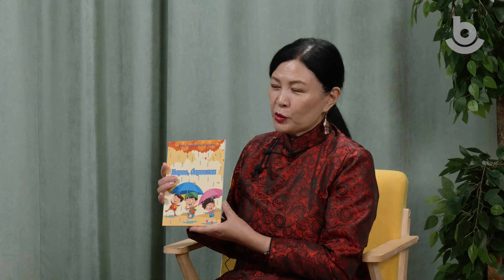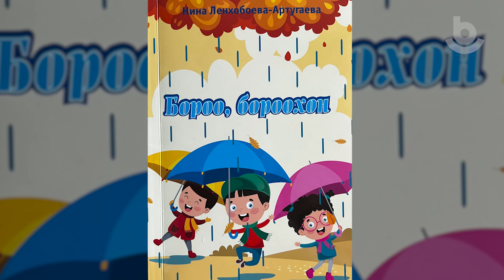Жэгүүртэ хүлэг. «Би буряад хэлэеэ хайрланаб»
Нина Артугаева - Буряад Уласай Арадай поэт, багша манай дамжуулгада шэнэ ном, шүлэгүүд, дуунууд тухай хөөрэжэ, түсэблэгдэhэн уянгата шүлэгэй, дуунай үдэшэ тухай хөөрэбэ.

Наша гостья Нина Артугаева рассказала о новой книге для детей, о предстоящем ее творческом вечере и познакомила со своими новыми стихами.

Хүтэлэгшэ - Лариса Халхарова